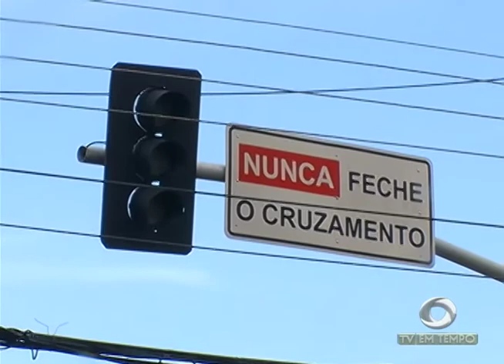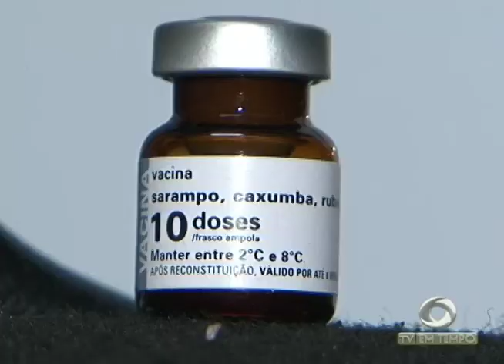Dia internacional da Síndrome de Down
03º BLOCO JORNAL 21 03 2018 - Dia internacional da Síndrome de Down